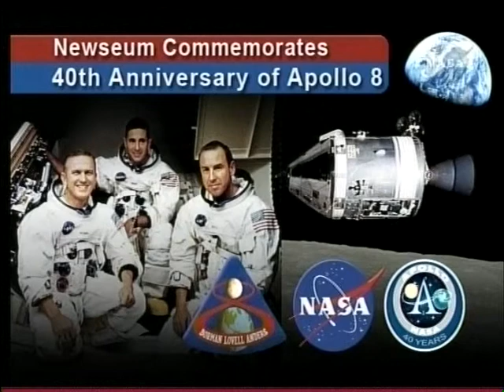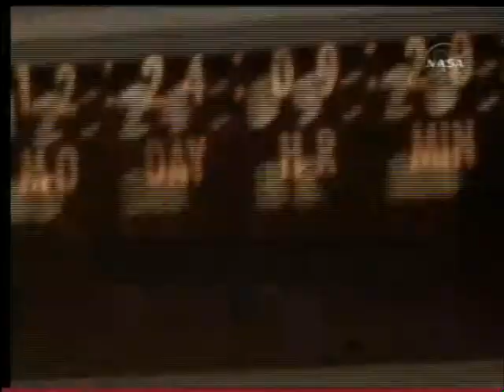Apollo 8 - 40th Anniversary at the Newseum